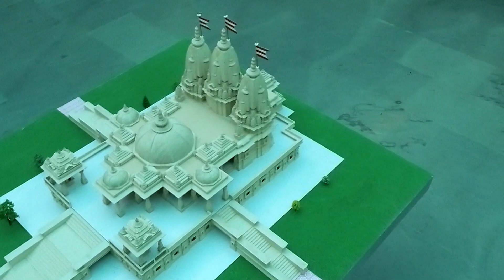Episode 02 - 18 November 2018 - Mandir Nirmaan thaki Divya Sanskruti Nirmaan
મંદિરનિર્માણ થકી દિવ્ય સંસ્કૃતિનિર્માણ
“Mandir”  : The Force for Spiritual and Cultural Evolution
(Anoopam Mission)